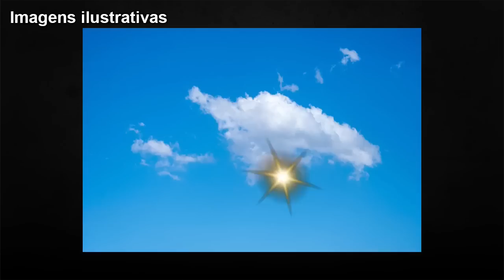O Encontro Alienígena de Dionisio Avila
Um dos casos mais notórios de contatos imediatos na Espanha, foi vivido pelo aposentado Dionisio Avila, antigo e respeitado morador de Los Villares, na região da Andaluzia.
Avila teve contato não só com a nave, mas também com três seres, que lhe deixaram um estranho artefato.